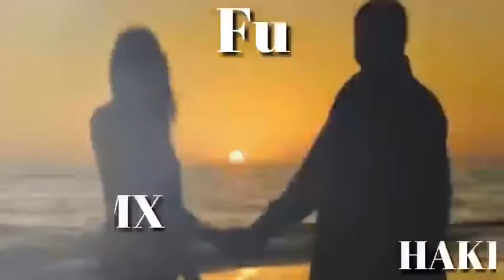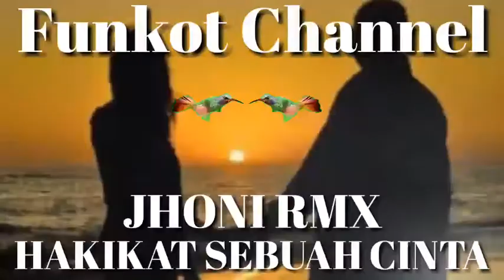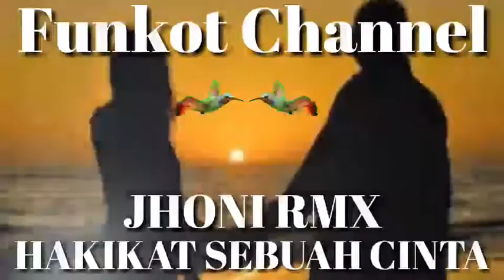HAKIKAT SEBUAH CINTA JHONI RMX SINGLE FUNKOT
UNTUK MAU LAGU LAIN ATAU YG UDAH DI UP TAPI LINKNYA MATI SILAKAN WA ATAU REQ KE TEAM KITA DI AKUN IQBAL BA21

MAAF SOAL SETIAP REQ LAGU LAMBAT DI RESPONNYA KARNA JARANG BACA KOMENNYA.